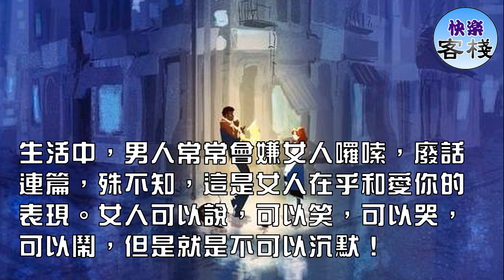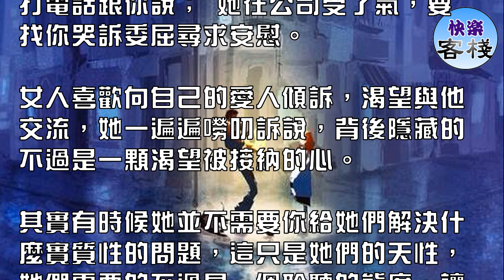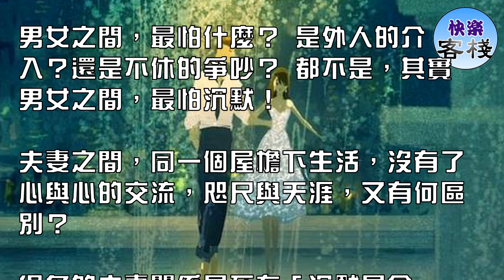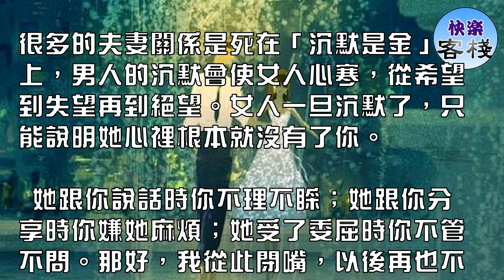男人千萬不要讓愛你的女人沉默｜女人心語｜快樂客棧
生活中，男人常常會嫌女人囉嗦，廢話連篇，殊不知，這是女人在乎和愛你的表現。女人可以說，可以笑，可以哭，可以鬧，但是就是不可以沉默！

 如果有一天，她不再嘮叨你了，開始沉默了，不說話了，那也就代表她累了，心傷了，愛也漸行漸遠了。

傳聞上帝在造人時，就賦予了男女不同的思維方式和表達習慣，所以男人理性，喜歡清靜和私人空間，而女人感性，天生愛傾訴和交流。

她買了漂亮衣服，要興沖沖的穿去給你看看； 她今天拿了工資，要第一時間打電話跟你說； 她在公司受了氣，要找你哭訴委屈尋求安慰。

女人喜歡向自己的愛人傾訴，渴望與他交流，她一遍遍嘮叨訴說，背後隱藏的不過是一顆渴望被接納的心。

其實有時候她並不需要你給她們解決什麼實質性的問題，這只是她們的天性，她們需要的不過是一個聆聽的態度，讓她知道你的心裡有她。

男人們，經常會覺得女人吵，女人囉嗦，女人話多。也許在戀愛的初期，還會耐著性子傾聽應付，到後來，索性直接以沉默應對。問及原因，不少男人都會說，吵架太累，懶得跟她吵，跟她說不清楚。

其實，女人並沒有男人想的那麼難纏和無理取鬧，吵架也沒有那麼可怕。女人愛你，才會吵才會鬧。 這時候，男人只需多一點耐心向他解釋，說一些暖心的情話，給她一個擁抱，也就大事化小小事化了了。

一段感情中，總是起起伏伏，有甜蜜也有爭吵。不怕女人哭的稀里嘩啦，這是她的真情流露，也不怕她鬧的天翻地覆，這是她的變相撒嬌。

怕的是平時沒心沒肺嘻嘻哈哈的人突然沉默不語，不再對你指手畫腳，也不再在乎你的不聞不問。這說明她一定是傷透了心，對你完全失去信心，不再對這段感情抱有任何的希望。

沉默才是女人最大的委屈。再炙熱的心，也會在一次次的傷害中冷卻；再深的感情，也會在一次次的冷漠中磨滅。

女人一般不會輕易沉默，但一旦沉默了，就說明她真的委屈了，後果會非常嚴重，男人這個時候才會意識到問題的嚴重性，但想挽回卻會非常的困難。試問一個人的心都死了，還有什麼意義呢？

生活中，每個人都有表達的慾望。一方面，我們需要宣洩感情，表達想法；另一方面，我們選擇自己最親最愛的人交流溝通，本身也會增進情感

男女之間，最怕什麼？ 是外人的介入？還是不休的爭吵？ 都不是，其實男女之間，最怕沉默！

夫妻之間，同一個屋檐下生活，沒有了心與心的交流，咫尺與天涯，又有何區別？

很多的夫妻關係是死在「沉默是金」上，男人的沉默會使女人心寒，從希望到失望再到絕望。女人一旦沉默了，只能說明她心裡根本就沒有了你。

 她跟你說話時你不理不睬；她跟你分享時你嫌她麻煩；她受了委屈時你不管不問。那好，我從此閉嘴，以後再也不和你說話。

哀莫大於心死，這個時候再挽留都來不及。既然你不願意聽，那我只能去找別的人說了。

所以，男人千萬不要讓愛你的女人沉默。

做個好的傾聽者和守護者，讓她感覺到你愛她在乎她的心！